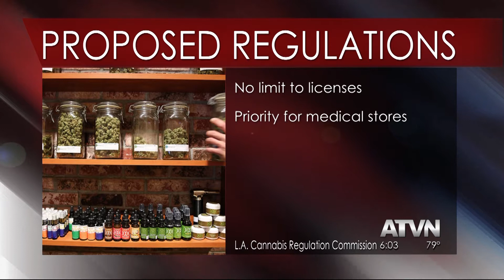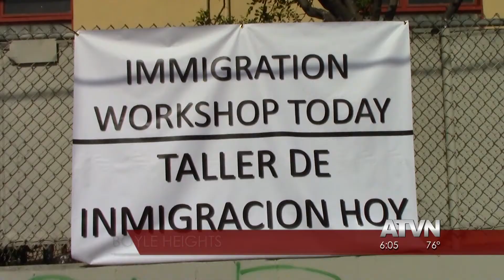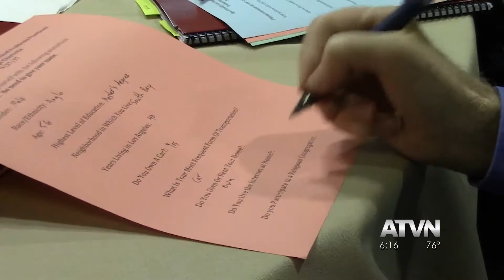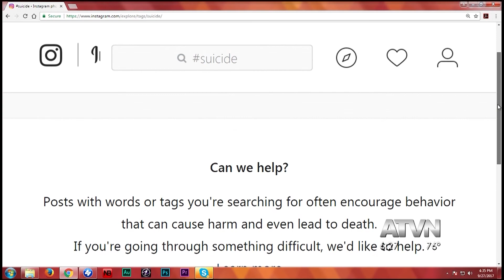ATVN Newscast 09 27 2017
USC is considering deferring fall rush to the spring and will make their announcement this week. In a statement, the University said changing the rush schedule would make it easier for freshman to transition to college life.